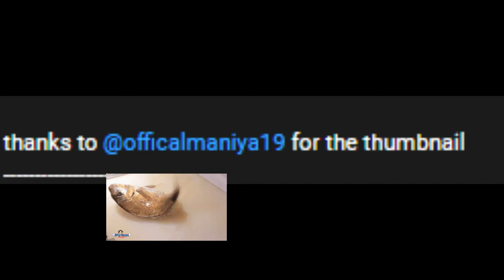[V9] Kaboom? - Sparta Remix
YES BGM
everything
@CommonSenseSpartan21 your remix was very good

V9: hi